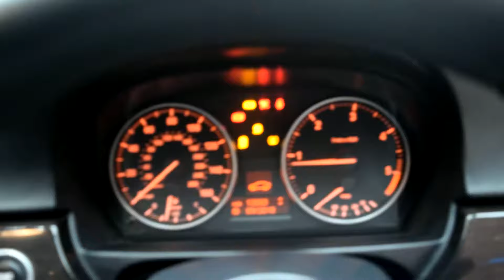2012 12 Reg BMW 320d Exclusive Edition Touring Man Metallic Black Sapphire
2012 12 Reg BMW 320d Exclusive Edition Touring Man Metallic Black Sapphire